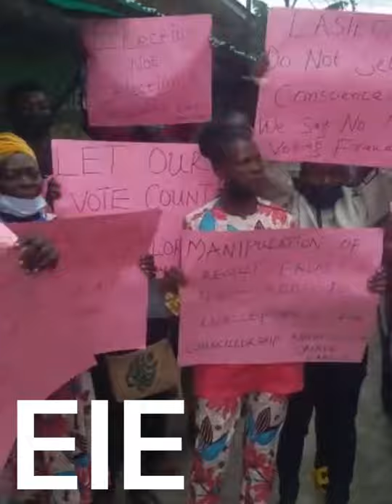Election in Ward D. Amuwo Lagos State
Election rigging